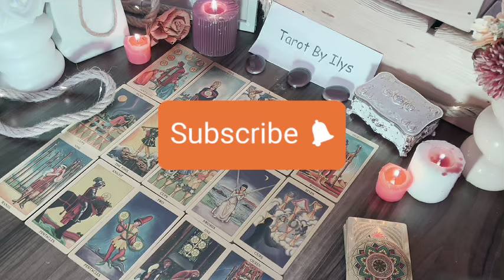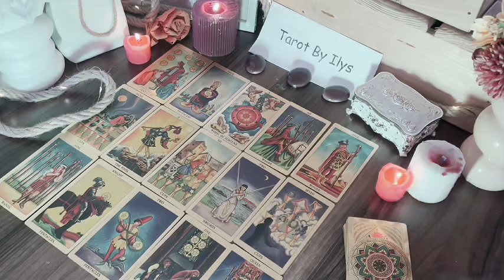TAURUS ❤️ THEY ARE IN LOVE, AND THEY WANT YOU AND YOU ALONE💋